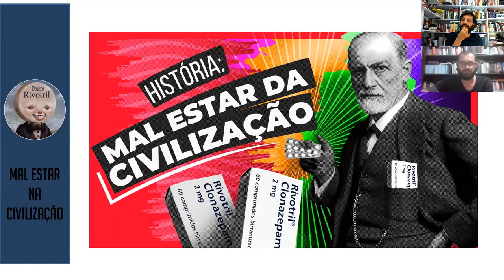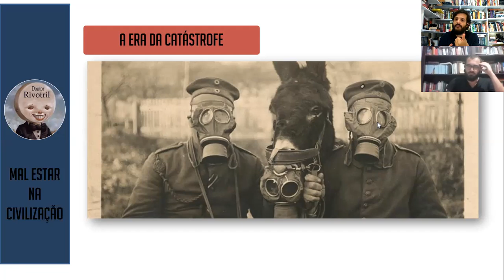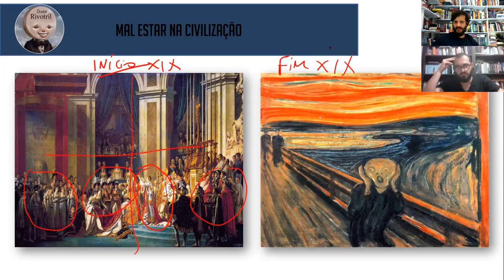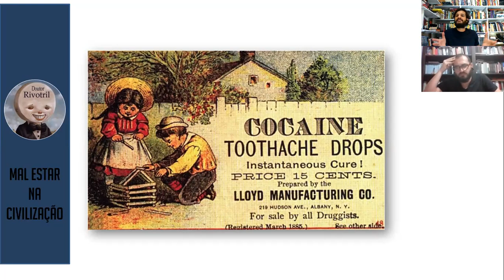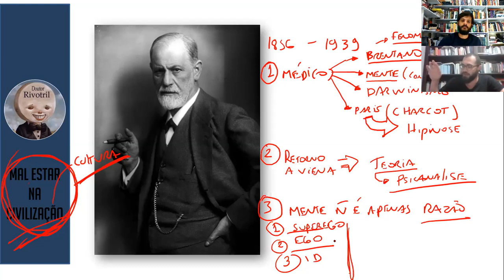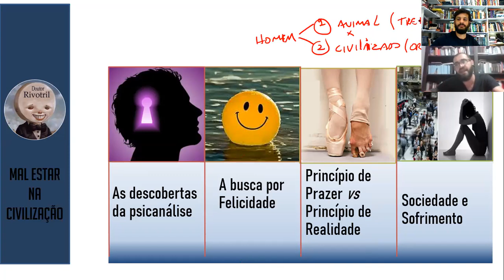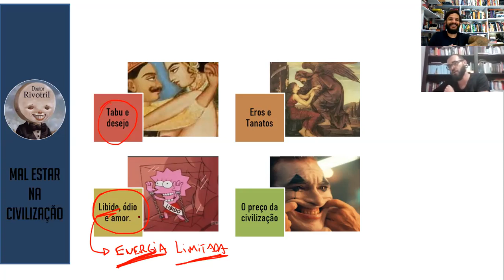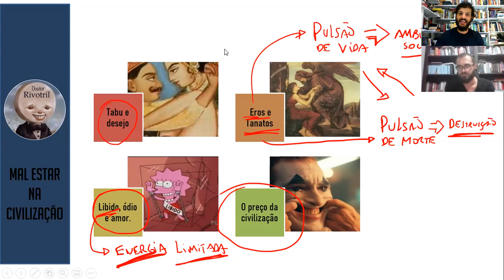Mal estar na civilização: somos uma sociedade doente?